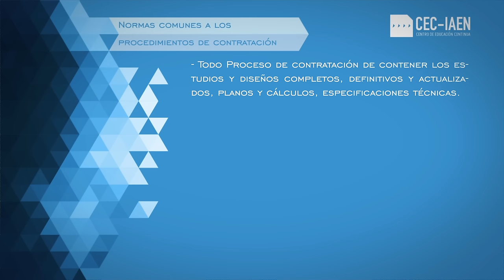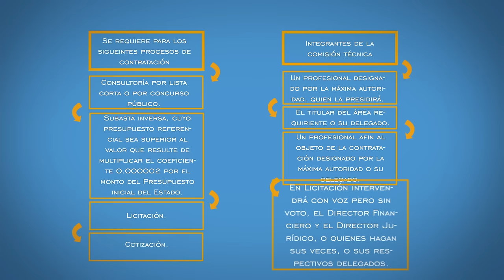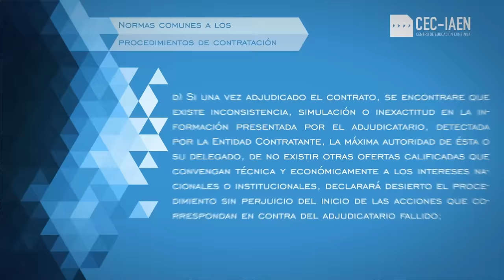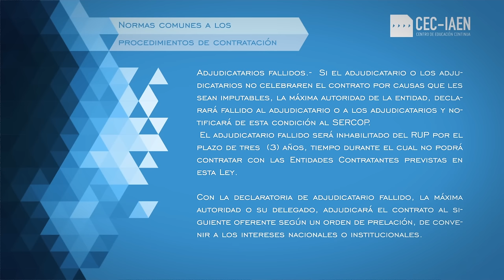Unidad 1.- video 3.1: Normas comunes de los procedimientos